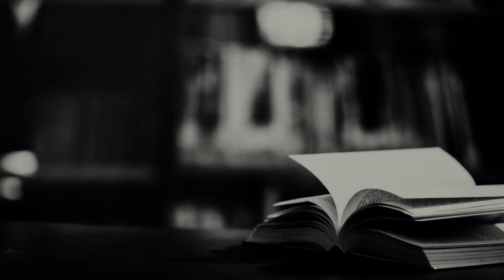NGERJAIN SKRIPSI SAMPE KE SWEDIA? KOK BISA? | Ngobrol tentang Teknologi Pangan UGM - Part 1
Halo Sobat AK dirumah kembali lagi di Akalogy!

Kali ini kita akan membahas Program studi Teknologi Pangan dari Fakultas Teknik Pertanian (FTP) UGM.
Tidak bisa dipungkiri lagi Program Studi yang berhubungan dengan Fakultas pertanian sangat sepi peminat, padahal Indonesia membutuhkan Sumber daya manusia yang lebih berkualitas dalam bidang pertanian.
Adapun Hal tersebut diakibatkan banyaknya miskonsepsi yang mengira bahwa program studi ini lekat dengan kegiatan bertani dll.

Oleh karena itu kami mengundang Angel dari Teknologi Pangan UGM 2019 untuk berbincang-bincang mengenai program studi & Fakultas tersebut untuk meluruskan pemikiran masyarakat awam terhadap FTP UGM.

Selamat Menonton

Instagram Angel: @angeladjaa

00:00 Opening
01:44 Perkenalan Angel
02:17 SNMPTN susah dari swasta, itu gimana?
02:54 Kenapa tertarik banget teknologi pangan?
04:10 Cara maintain nilai buat keterima snmptn?
05:46 Perasaaan setelah keterima SNMPTN?
06:33 Fakultas Teknologi Pertanian dan jurusannya belajar tentang apa?
08:35 Teknologi pangan dan hasil industri belajar apa dan peminatan apa?
10:41 Matkul favorit?
13:33 Peminatan apa aja?
14:43 Lab ada apa aja mulainya kapan
19:33 Research di sweden, beasiswa?
22:05 Magang di Tekpang UGM
24:13 Prospek kerja
27:12 Tertarik kemana untuk profesi?
29:15 Quick Question
30:00 Pesan untuk sobat AK